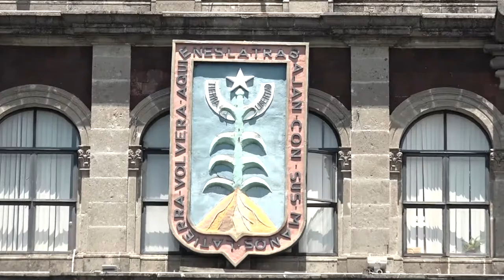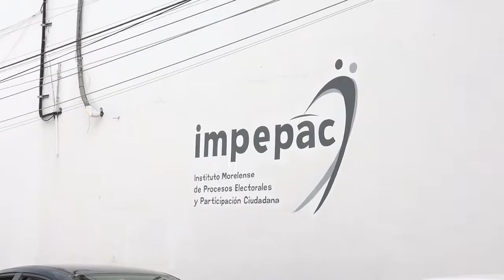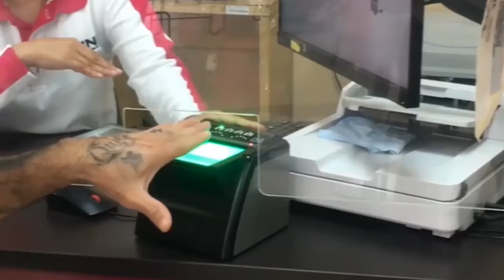Este es el resumen informativo de Punto Por Punto TV de este Viernes 14 de Octubre del 2022.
Uff liberan tepoztecos la autopista La Pera- Cuautla y por ahora se acabó la pesadilla. Aguas con fraudes de falsos banqueros... Salió en libertad la ex regidora Anayeli Rodríguez. Eso y más en el resumen de hoy!